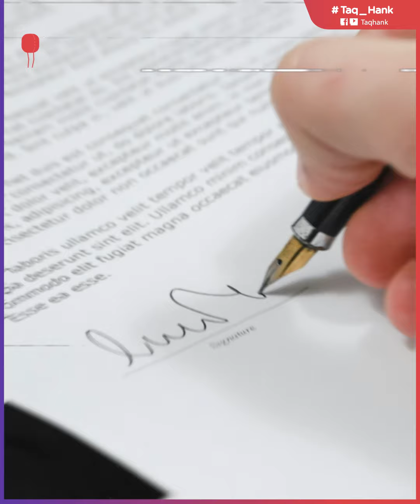الحكومة السورية تعترف بخطر الثالوث الأسود.. تعليمات مباشرة للأسد بوضعه أولية أولى.. ما الذي يحدث؟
بعد تحديد الموعد لعقد الاجتماع الشهير لحكومة محمد غازي الجلالي، رئيس الحكومة السورية الجديدة منذ شهر ونصف شهر كان وجه الرئيس السوري بشار الأسد واجما وأصدرت تعليماته التي تناقلتها وسائل الإعلام السورية للوزراء